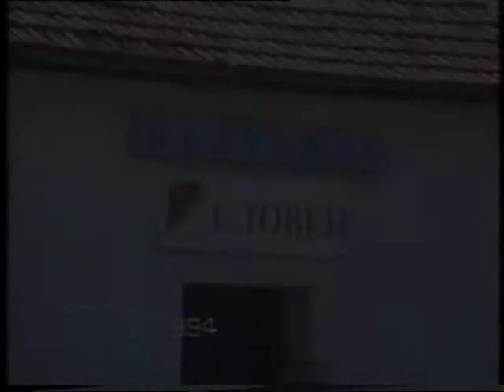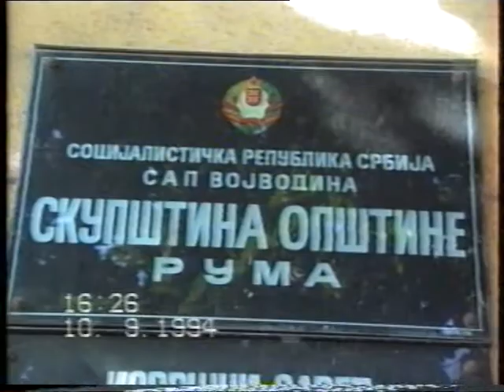KOVACEVICI NA SVADBI 1994